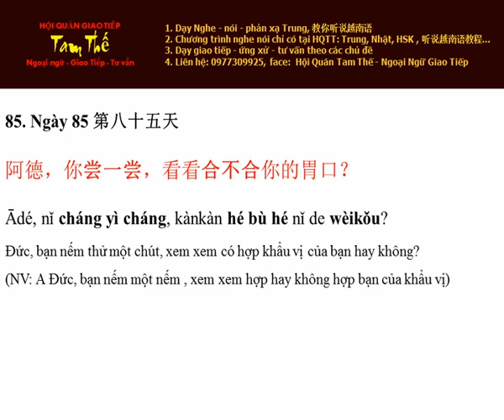Ngày 85 Nếm thử chút xem xem có hợp khẩu vị hay không - Nghe Noi Tieng Trung Moi Ngay Mot Cau